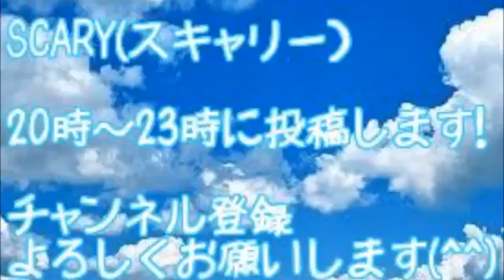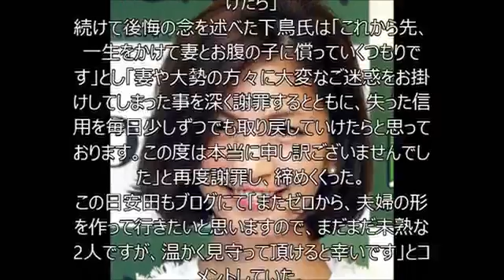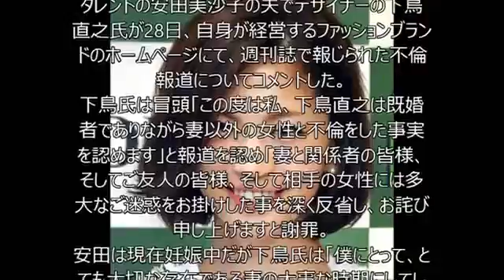【悲報】安田美沙子の夫がゲス不倫中と判明！文春砲が年末も炸裂！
安田美沙子、しゃべくりでも語らない夫の不倫報道の真実を語る！！！その内容とは.!!?【スキャリー】 ＊おすすめ動画＊ しゃべくり007 -.

週刊文春がまたもゲス不倫をスクープです。 先月１１月に第一子妊娠を発表したタレントの安田美沙子。 夫であるファッションデザイナーのS氏.

和田アキ子、“紅白落選”！！「勘違い発言」が急増中！！？大物でも気が狂うその衝撃内容とは.！！？【スキャリー】 ＊おすすめ動画＊.